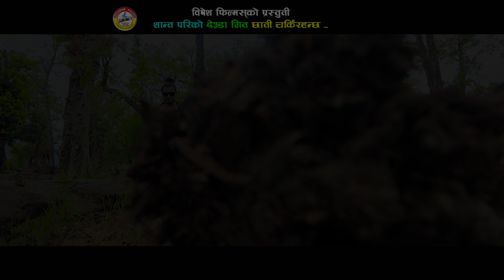New Deuda Song 2076 || Chhati Charki Rahanchha - Shanta Pari & Manisha Kumari Rawal Ft. Kalpana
Vocal: Shanta Pari & Manisha Kumari Rawal
Lyrics: Shanta Pari
Arranger:
Mixing: Seru Bohara
Studio: Kusum Digital
Artist: Kalpana Dhungana/Bhupi Upadhayay
Camera: DB Raule /Prakash Nagari
Edit: Satish Sinha
Director: Bhim Bista Achhai Rekha
Post Production : Bishesh Films